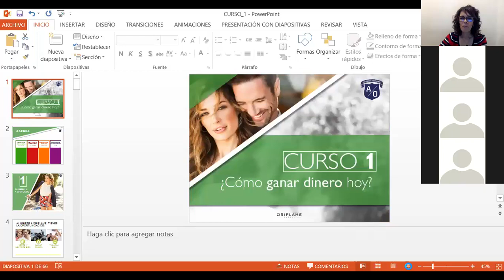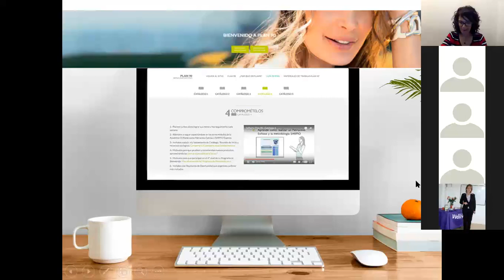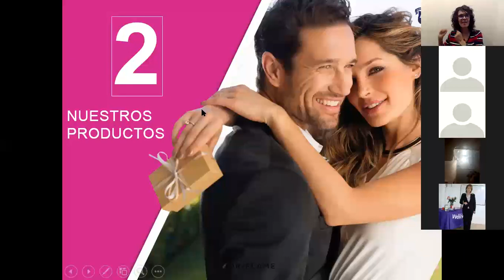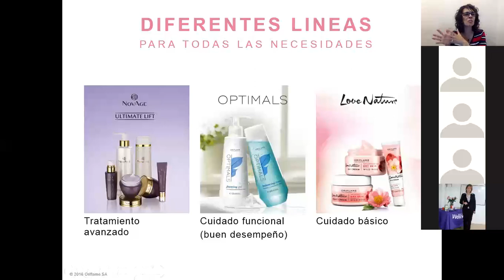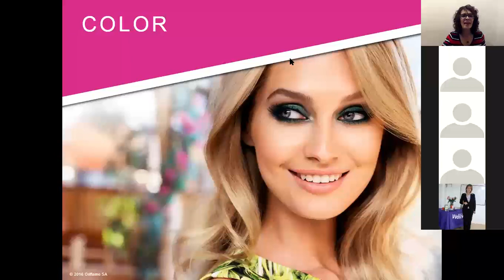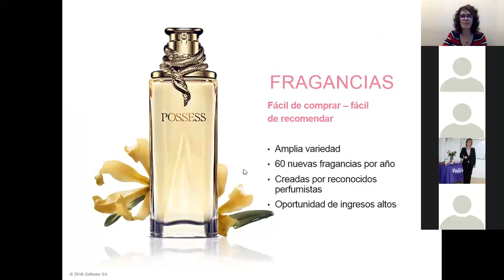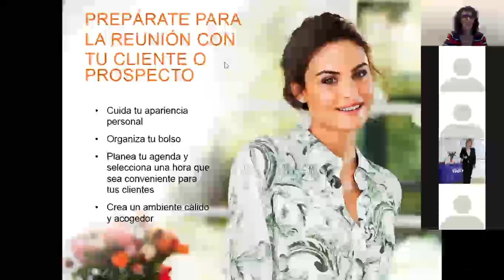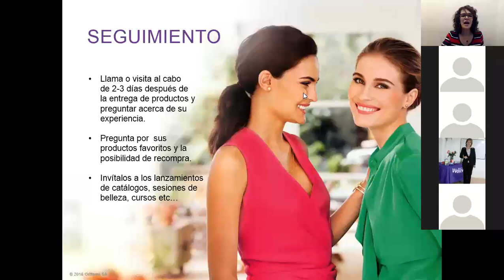Curso de inicio rápido, para socios nuevos Oriflame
En este curso conocerás todos los beneficios de ser socio Oriflame